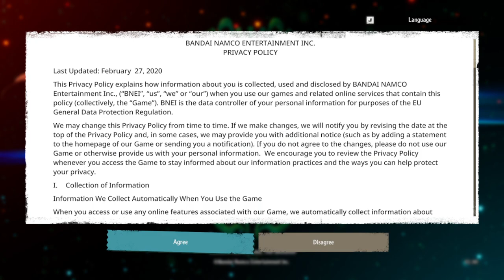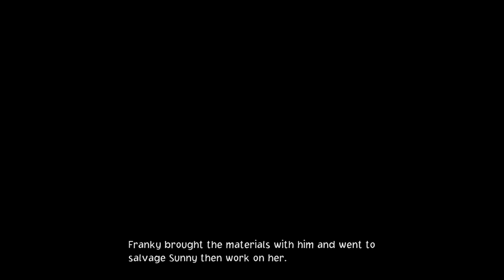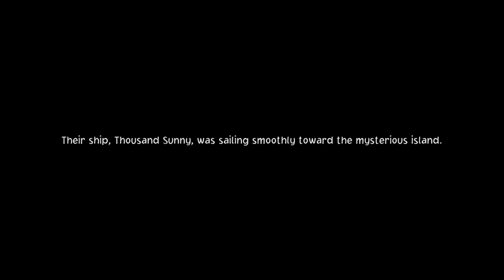ONE PIECE ODYSSEY Walkthrough Part-1 (HINDI + ENGLISH)